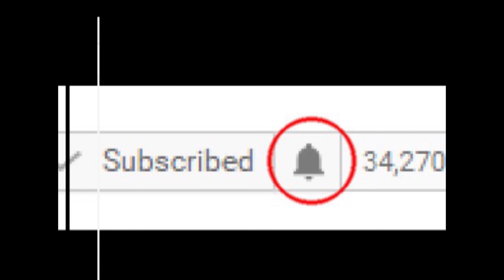ఆ హీరోకి నవీన్ చంద్ర విలన్ !